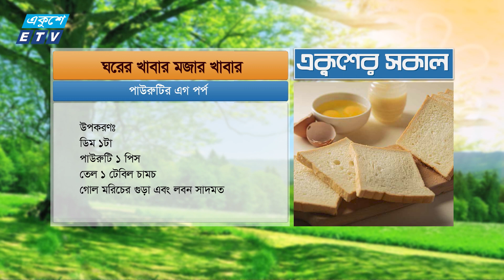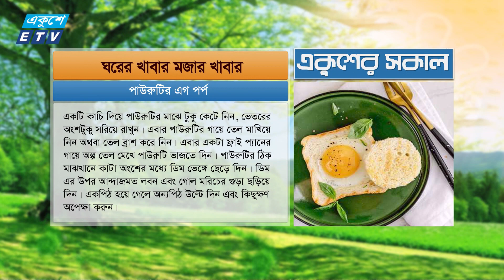একুশের সকাল || Ekusher Shokal || Ep-01 || 24 August 2024 || ETV Lifestyle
আবহাওয়ার খবর, ইতিহাসের এই দিনে, জানেন কি? মজাদার রান্নার একটি রেসিপি, রাশিফল নিয়ে প্রতিদিনের সকালে একুশের আয়োজন ‘একুশের সকাল’।

অনুষ্ঠানের নাম: একুশের সকাল || Ekusher Shokal
উপস্থাপনা: রোমান আমিন
অতিথি: জ্যোতিষ ওয়াহিদ মুরাদ
তারিখ: 24 August 2024 || ২৪ আগস্ট ২০২৪

২০০০ সালের ১৪ই এপ্রিল এটি সম্প্রচার কার্যক্রম শুরু করে। টিভি চ্যানেলটির খবরে নতুনত্ব ও অভিনবত্ব থাকার কারণে দর্শকদের কাছে বিপুল জনপ্রিয়তা লাভ করে। দেশ বিদেশের সর্বশেষ খবর, নাটক, সিনেমা, ডকুমেন্টারিসহ নানা খবর ও বিনোদনমূলক অনুষ্ঠান প্রচারিত হয় একুশে টেলিভিশনে।